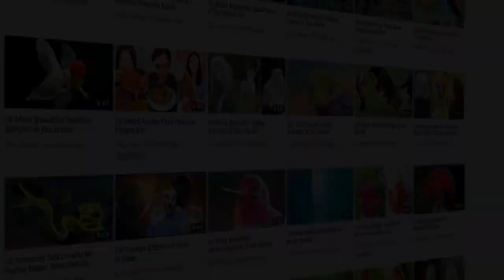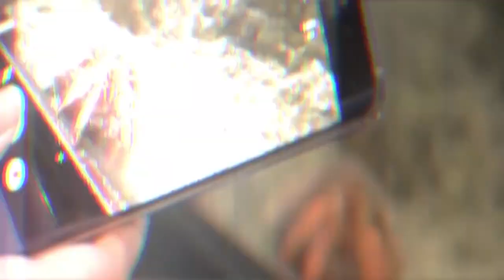TOP 10 ANIMALI ESOTICI ADORABILI: CHE DOLCI 😊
00:00 Top Video Italia
01:20 Capibara
02:32 Serval
03:23 Volpe Fennec
04:47 Tartaruga scatola
05:49 Cincillà
06:52 Petauro dello zucchero
07:56 Kinkajou
08:37 Geco Crestato

Se sei interessato al mondo degli animali, vuoi sapere quali sono gli animali più pericolosi al mondo, quali animali acquatici pericolosi e mostri marini infestano il nostro pianeta sei nel posto giusto.

Guardando i nostri video scoprirai  dove trovare insetti giganti, animali strani e animali velenosi e ti stupirai conoscendo finalmente quali sono gli animali domestici più pericolosi.

Non ci limiteremo a farti scoprire fatti sugli animali, ma potrai anche conoscere la natura selvaggia nelle sue più grandi forme: trombe marine, tempeste di sabbia, trombe d'aria insomma fatti interessanti che non puoi lasciarti scappare.

Ti sei  mai chiesto cosa accadrebbe se un tornato colpisse la tua città e ti mettesse in pericolo?  bhe non sarebbe un mistero tuttavia nel nostro canale troverai anche video che trattano di fatti inspiegabili,  cose insolite  e soprattutto misteri inspiegabili  dal mondo.